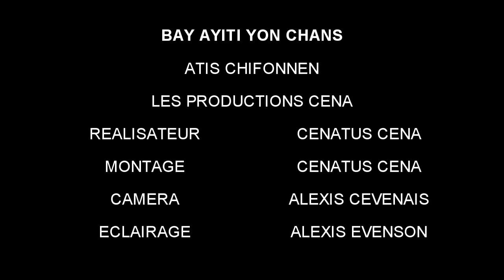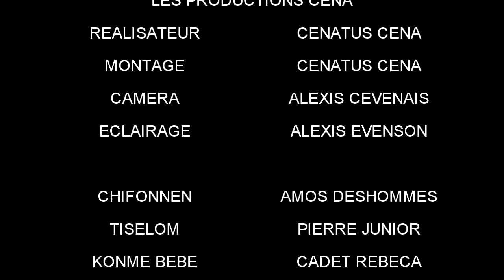FILM HAÏTIEN FULL VIDÉO SÉRIE ÉPISODE BAY AYITI YON CHANS CHIFONNEN 2025